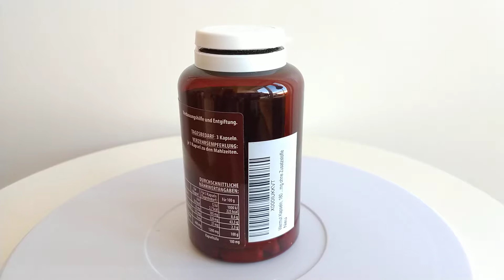Wermut Kapseln - VITA IDEAL - 180 Kapseln, 400mg - 360° Video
- Bei Amazon bestellen